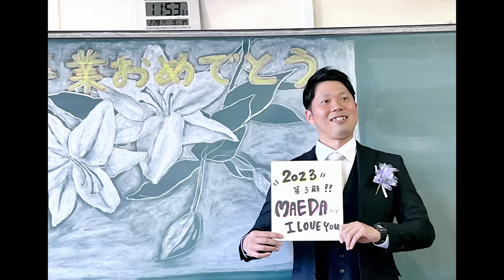Japon Lisesinde mezuniyet töreni | Sıla mezun oldu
Sılanın Japonya’daki disiplinli okul hayatı bitti. Artık normal bir birey oldu. 8 aylıkken anaokulu ile başladığı ve bu güne kadar devam eden okul hayatının son günü.